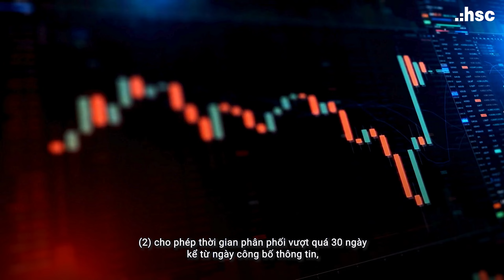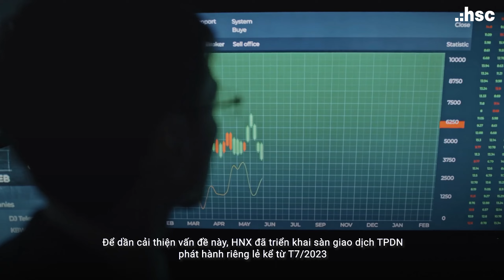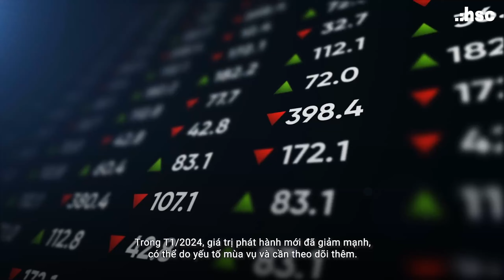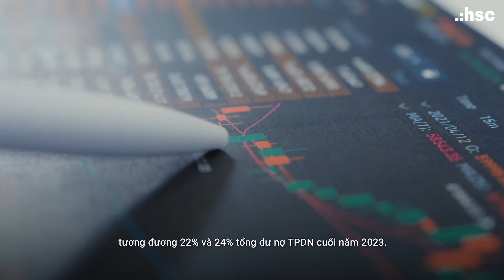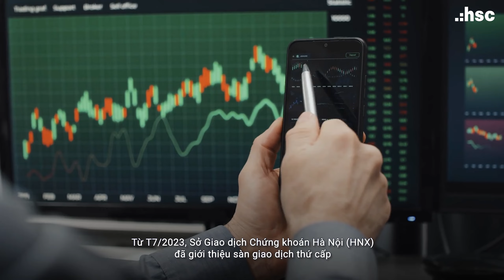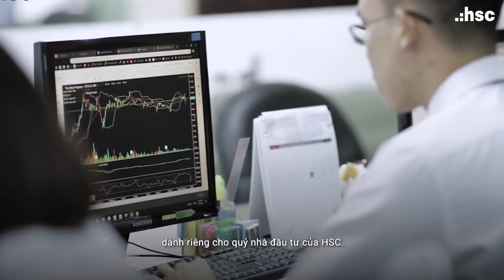Thị trường trái phiếu – Chặng đường hồi phục tiếp diễn | Điểm nhấn thị trường 11.03 - 17.03.2024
Sau khi Nghị định 65 ban hành vào T9/2022 áp đặt các điều kiện phát hành nghiêm ngặt hơn, dư nợ trái phiếu doanh nghiệp đã giảm đáng kể do (1) lượng phát hành mới giảm và (2) giá trị mua lại tăng.
HSC cho rằng thị trường trái phiếu doanh nghiệp đang hồi phục chậm rãi và đi đúng hướng cùng với đó là nền tảng vĩ mô và doanh nghiệp được dự báo có cải thiện đáng kể sẽ là động lực chính trong dài hạn. Nhờ đó, các doanh nghiệp Bất động sản và các Ngân hàng sẽ là những nhóm ngành được hưởng lợi nhiều nhất từ sự hồi phục này.